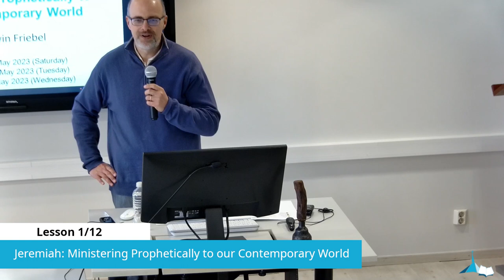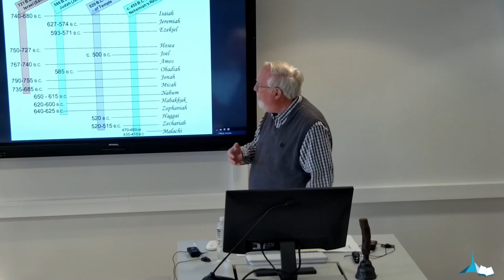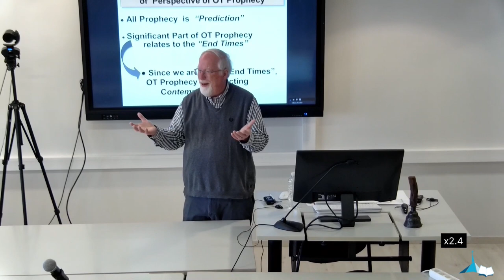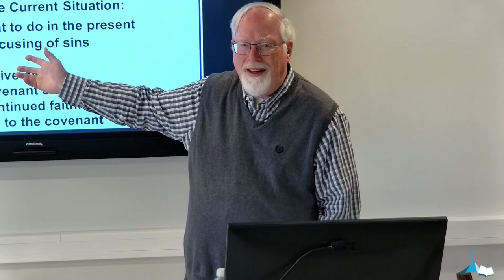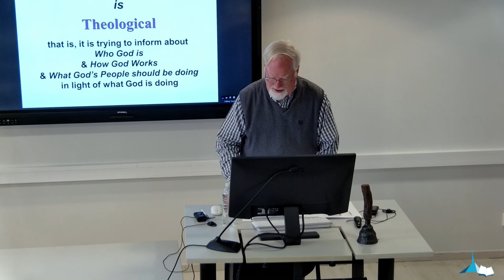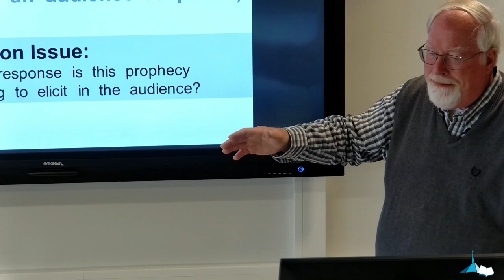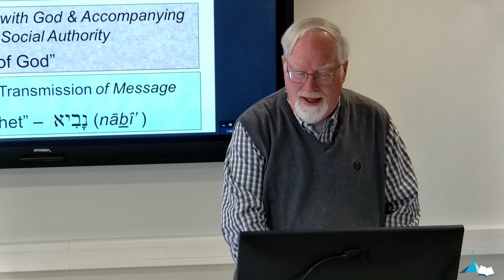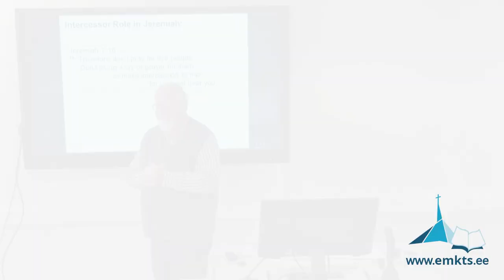PIO331 EN 01. Jeremiah: Prophetically ministering to our modern world.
Baltic Methodist Theological Seminary course: "Jeremiah: Prophetically ministering to our modern world." How can we prophetically serve our modern world without being a prophet? Through our study of the book of Jeremiah, we will focus on the messages of judgment and restoration based on their theological content and literary structure. Lecturer Dr. Kelvin G. Friebel. Spring semester 2023.